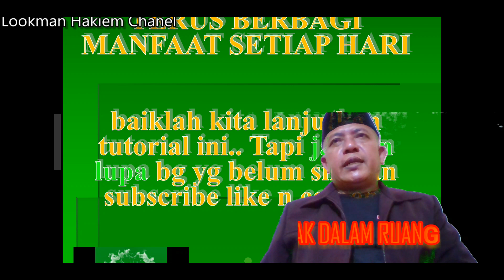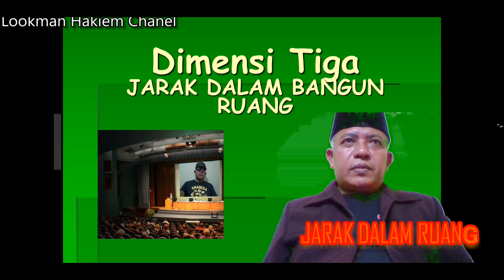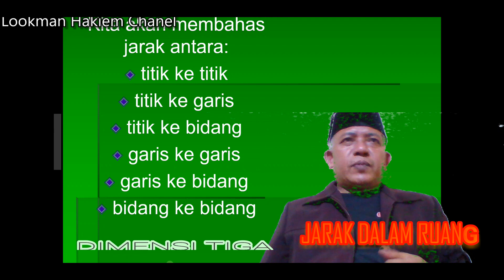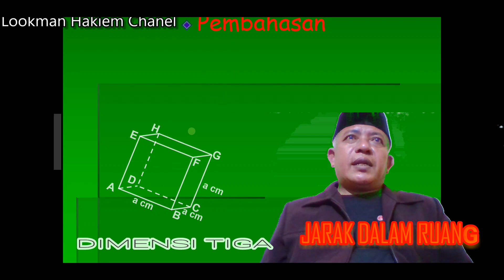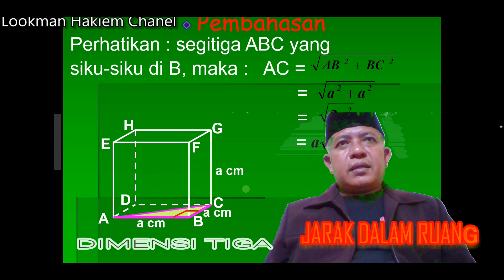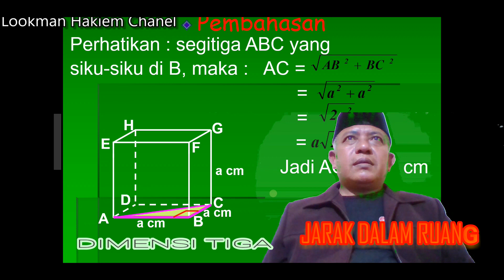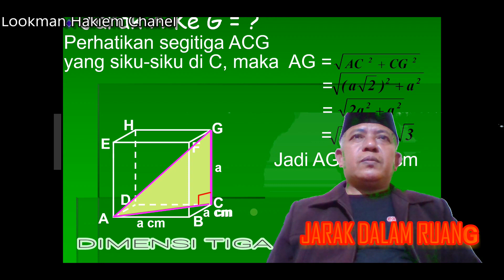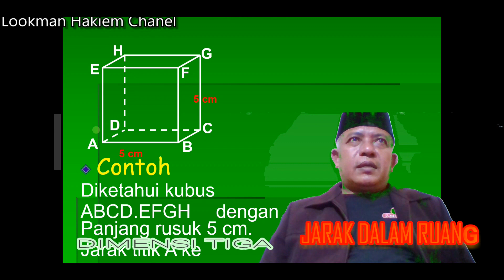TUTORIAL RINGKAS DAN TUNTAS : CARA MUDAH MENENTUKAN JARAK DALAM BANGUN RUANG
MENENTUKAN  JARAK DALAM BANGUN RUANG.
1. UNSUR-UNSUR DALAM BANGUN RUANG

a. Titik
Sesuatu yang abstrak yang hanya dapat dibayangkan keberadaannya. Titik tidak berbentuk dan tidak mempunyai ukuran. Notasi sebuah titik dengan menggunakan huruf besar, misalnya : A, B, C dan sebagainya. Titik tidak mempunyai dimensi.

b. Garis
Himpunan titik-titik yang mempunyai panjang, tetapi tidak mempunyai luas atau volume. Yang dimaksud garis yaitu garis lurus. Notasi sebuah garis dengan huruf kecil. Misalnya : g, k, l dan sebagainya. Garis berdimensi satu.

c. Bidang
Himpunan titik-titik yang mempunyai panjang dan luas, tetapi tidak mempunyai volume. Yang dimaksud bidang adalah bidang datar. Notasi bidang biasanya dengan huruf Yunani. Misalnya :   dan sebagainya. Bidang berdimensi dua.

d. Bangun Ruang
Himpunan titik-titik yang mempunyai panjang, luas dan volume. Notasi bangun ruang dengan menggunakan huruf besar dan titik. Misalnya : T.ABCD, ABCD.EFGH dan sebagainya.

 KEDUDUKAN TITIK, GARIS DAN BIDANG DALAM BANGUN RUANG

3.1 Titik dan Garis
1. Titik di luar garis
2. Titik pada garis

3.2 Titik dan Bidang
1. Titik di luar bidang
2. Titik pada bidang

3.3 Dua Garis
1. Berpotongan
2. Sejajar

3.4 Garis dan Bidang                                                                                     k
1. Garis pada bidang
2. Garis sejajar bidang
3. Garis menembus (memotong) bidang

3.5. Dua Bidang
1. Berimpit
2. Sejajar
3. Berpotongan